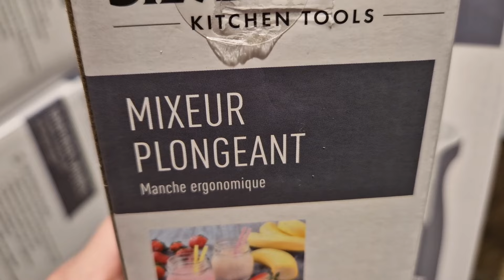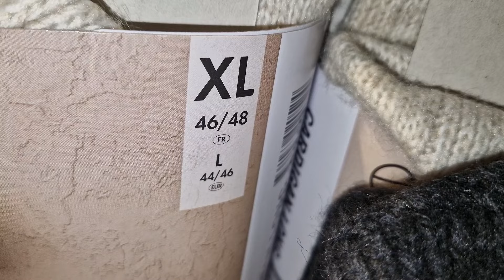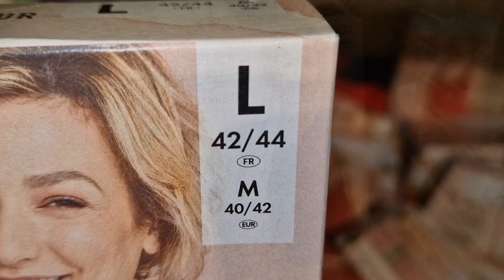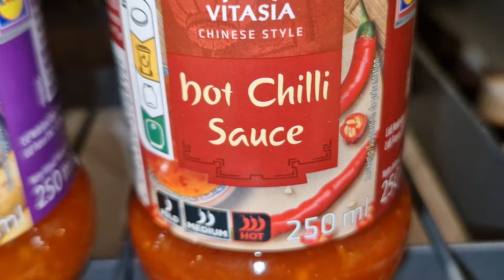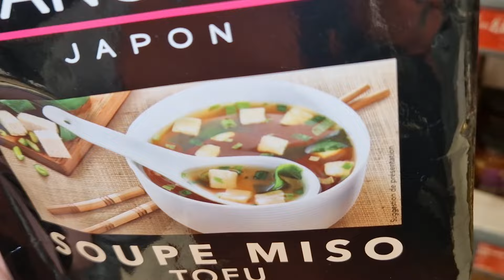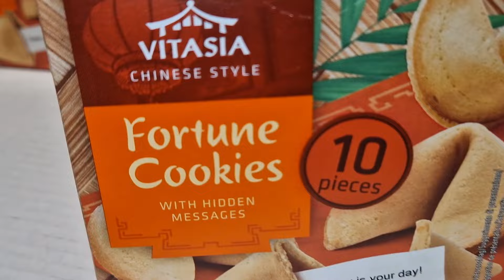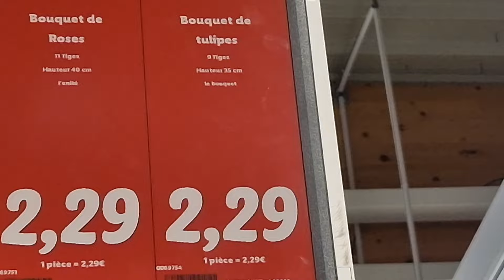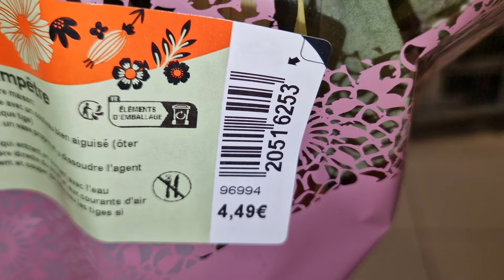ARRIVAGE LIDL 10 FÉVRIER 2024